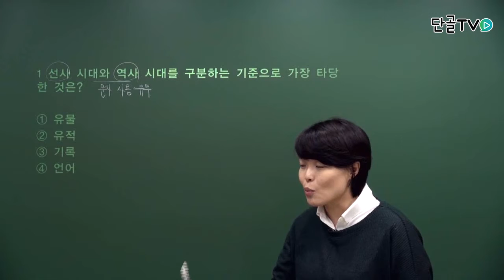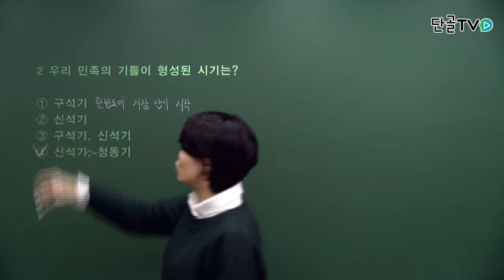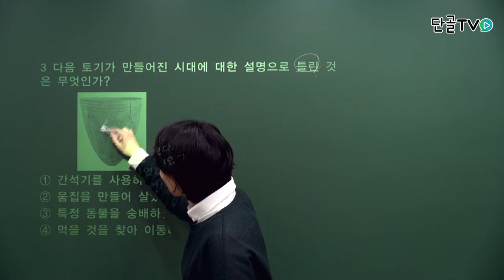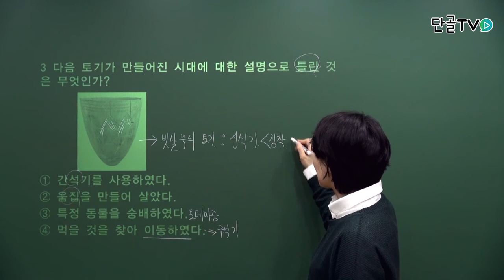고시윌 고졸검정고시 예상문제 한국사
검정고시, 중졸검정고시, 고졸검정고시, 검정고시인강, 검정고시강의, 검정고시강의추천, 검정고시인강추천, 고시윌, 단골티비, 단골tv